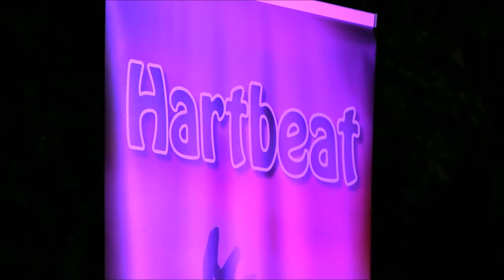David Hartley at Loutro, 14th Sept 2016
Classic romantic standards by a remarkable band.